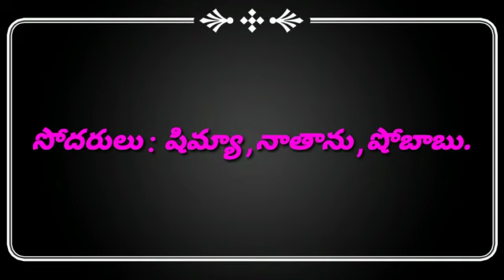బైబిలులోని వ్యక్తుల యొక్క కుటుంబాలు